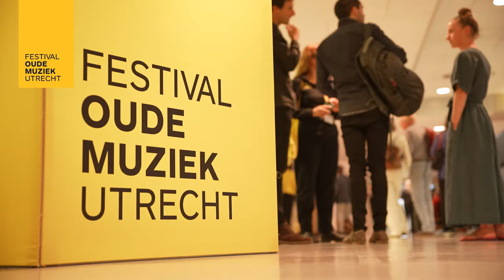Opening Concert Utrecht Early Music Festival 2023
On August 25, the Utrecht Early Music Festival 2023 was opened by artist in residence La Tempête / Simon-Pierre Bestion. In their concert called “La Bomba Flamenca”, they recreated the 16th-century goodbye to the Spanish monarch Charles V. They immersed the audience with atmospheric lighting, scents, and an overwhelming sound of soloists, choir and orchestra. Don’t worry if you missed them: watch the concert on emtv.online!